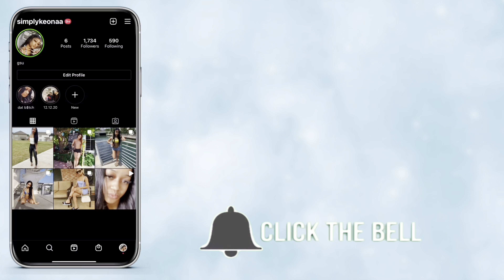TRAVEL VLOG: Week In Houston| APARTMENT HUNTING| CLUBBING | Good Eats + More..